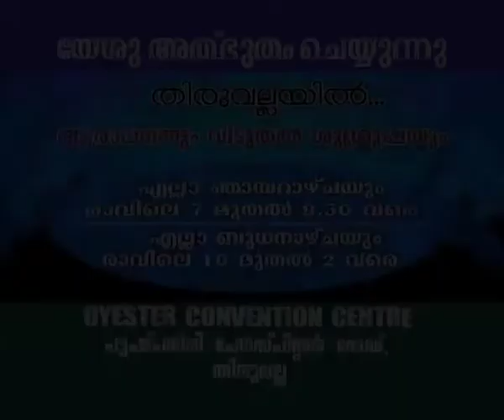Bro.Ani George - Jesus Voice 05.10.2015